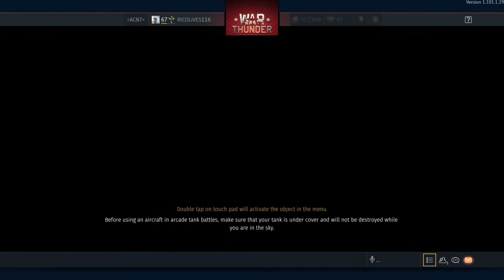War Thunder German Premium KV 1 756 C (r) 6 Kills